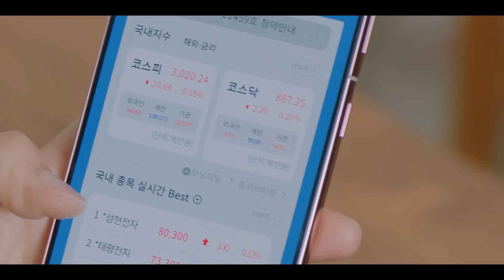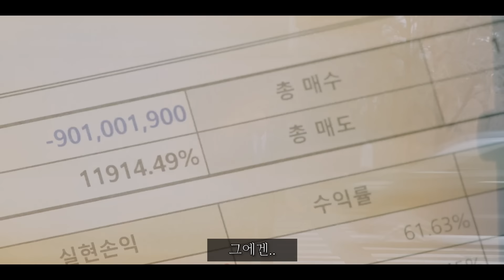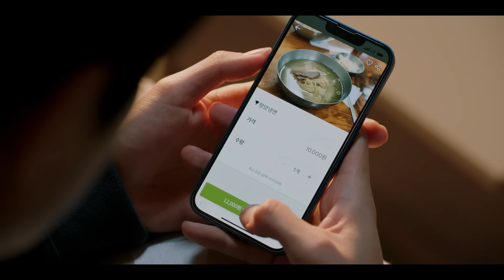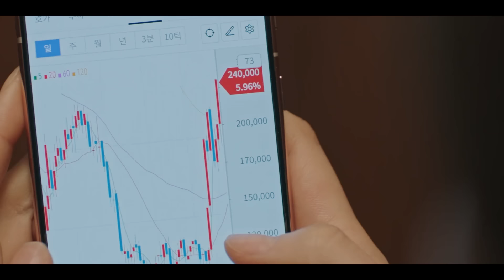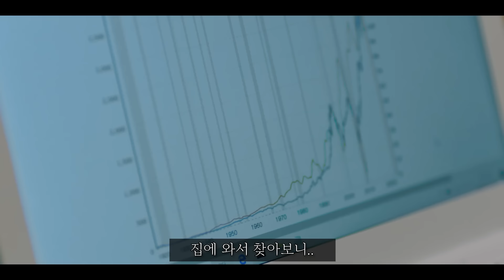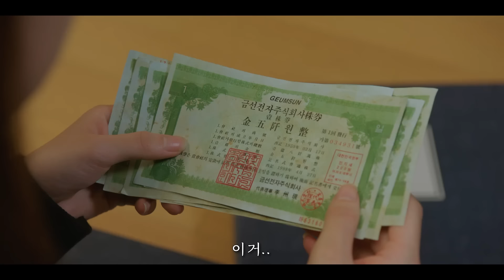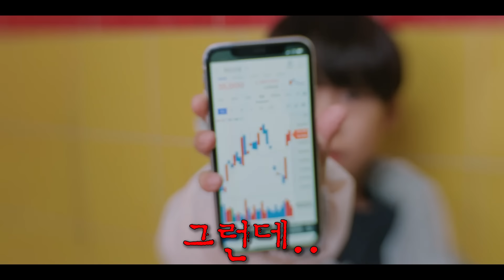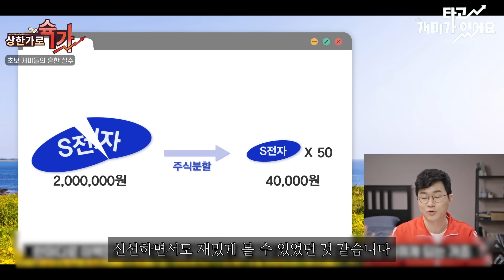맨날 갑질하던 VIP 고객이, 주식 수익률 G려서 퇴사각 씨게 잡고 있던 직원에게 딱 걸려버렸다..! 넌 D졌다..! ≪개미가 타고 있어요≫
티빙오리지널 드라마 ≪개미가 타고 있어요≫, 1화~2화의 내용입니다.
티빙에서 감상하실 수 있습니다

▶≪개미가 타고 있어요≫ 1화 무료 감상 링크